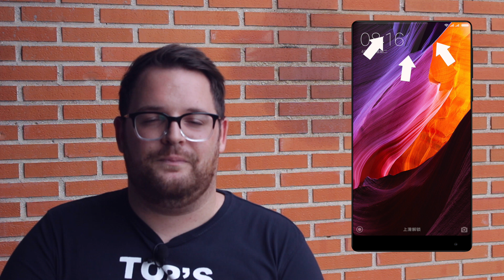Xiaomi Mi Mix | ¿EL MEJOR DE LA HISTORIA?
Xiaomi Mi Mix. Quedaos con este nombre pues podemos estar ante el mejor dispositivo de todos los tiempos ¿No te lo crees? Pues echa un vistazo a su espectacular pantalla y nuevas tecnologías.